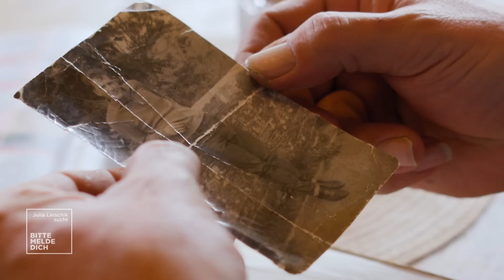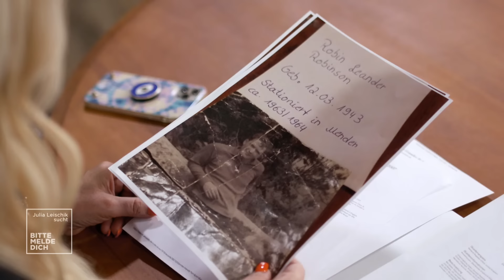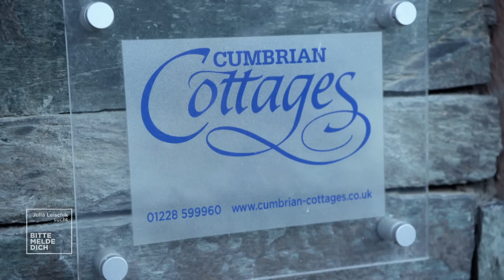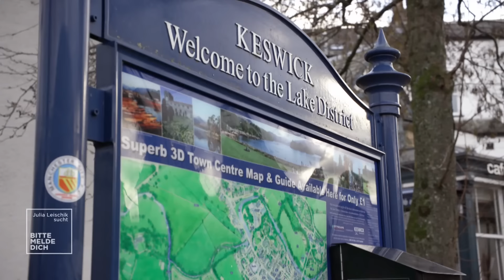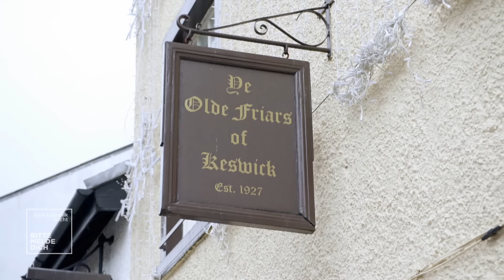Ein Leben in zwei Welten: Julias Suche nach Franks britischen Wurzeln!| Julia Leischik sucht | SAT.1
Schon früh merkt Frank, dass er anders ist als der Rest seiner Familie. Kurz vor seiner eigenen Hochzeit erfährt er dann den Grund: Sein leiblicher Vater war ein britischer Soldat. Frank zieht es ebenfalls in die Marine und hinaus in die Welt. Die Sehnsucht nach seinen englischen Wurzeln aber trägt er immer mit sich. Wer war sein Vater? Hat er ihn nie gewollt? Als Julia sich auf die Suche nach Antworten macht, erwartet sie eine schreckliche Entdeckung.